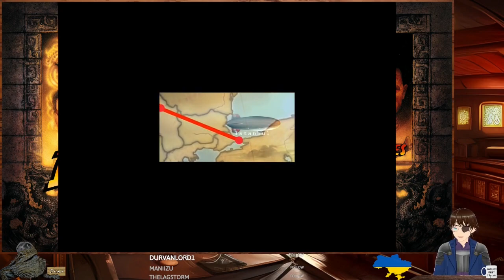Indiana Jones & the Emperor's Tomb #2